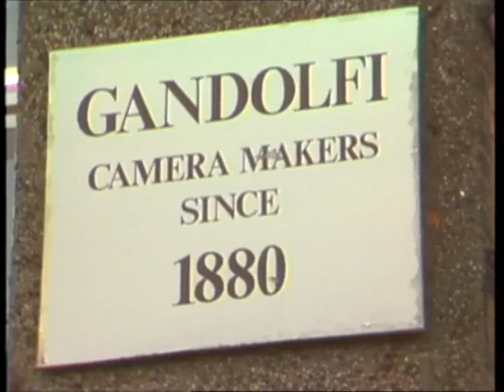How to make a camera | Vintage camera production | Gandolfi Cameras | 1981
A fascinating gem from the Thames news archive. The makers of Gandolfi cameras are finally shutting up shop after 100 years of producing quality plate cameras. The owners of the company are looking for potential buyers to carry on with the tradition.